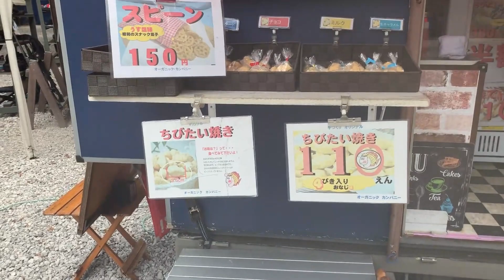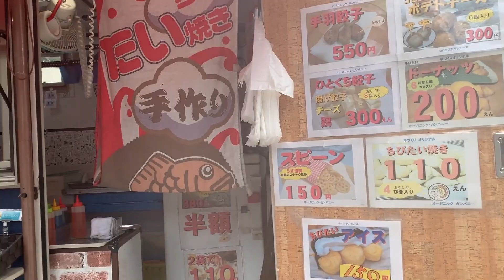【後編】9/8出張ナイフ市 in ラムラムキャラバンしてきました!!/(告知)190912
会場となる千葉県のフィールド「ブッシュマン」さんのWebサイト